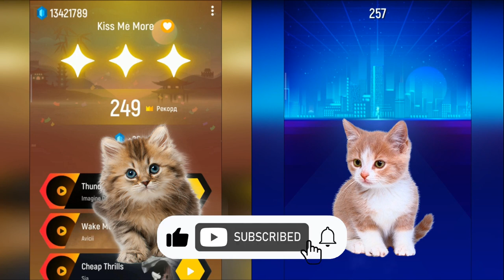CUTE CATS - SHUT DOWN AND BELIEVER | Tiles Hop EDM Rush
Cute Cats - BLACKPINK Shut Down and Imagine Dragons Believer | Tiles Hop EDM Rush

Thank you so much!!! I appreciate you all watching the video.

Timestamps:
Cute Сat 1 - 0:00
Cute Сat 2 - 1:50